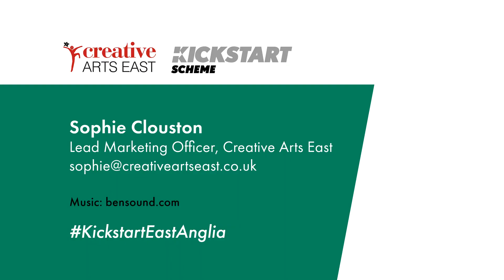Sophie Clouston | Creative Arts East | Working in the Arts